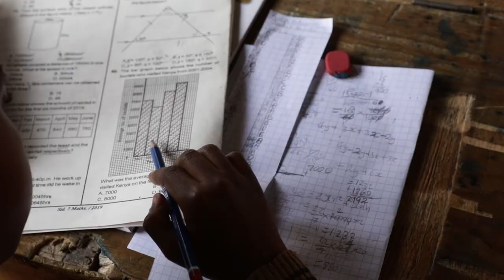The Water Crisis is an Education Crisis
Access to safe water and sanitation gives kids time for school.

An investment in a child’s education is an investment in the future. However, millions of families around the world don’t have the upfront resources to invest in two of the most critical resources for getting their kids to school – safe water and a toilet at home.

When they don’t have access to water at home, children are often responsible for collecting it for their families. Sharing the burden with their mothers, children around the world spend 200 million hours each day collecting water. This takes time away from school. Likewise, poor sanitation keeps kids, especially girls, from being able to go to school.

To learn more about how access to safe water creates bright futures go to Water.org.